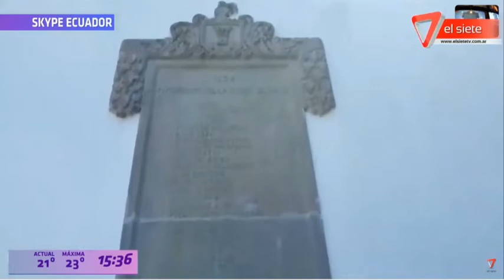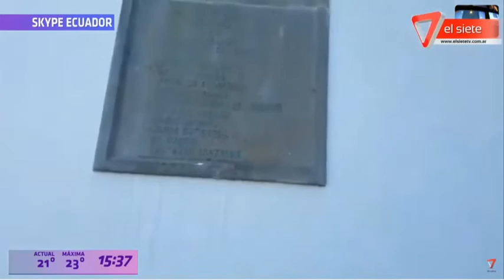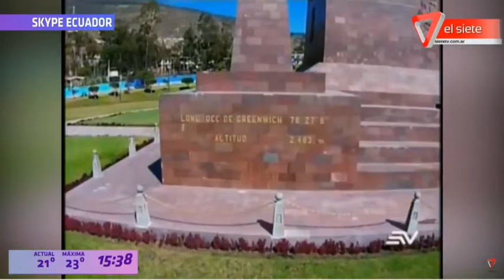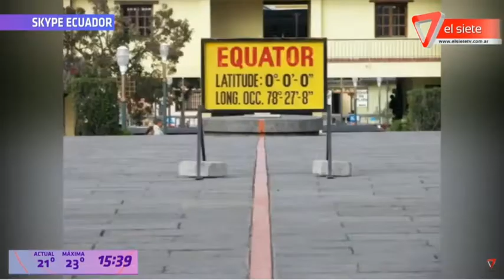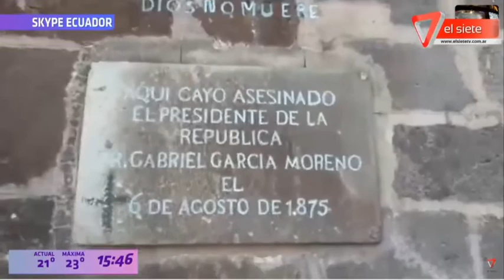SKIPE VIAJERO -ECUADOR-